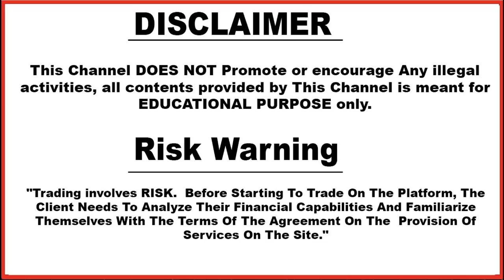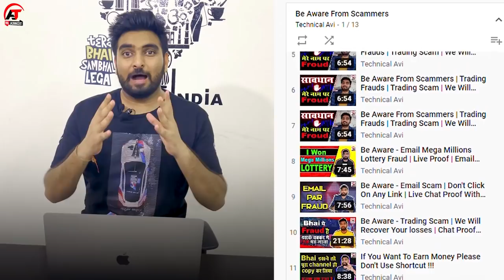How Scammers Drag You In Scam ? | Telegram Group Scam | Be Safe | Hindi | 2021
Based On - How Scammers Drag You In Scam ? | Telegram Group Scam | Be Safe | Hindi | 2021

3. technical_avi_official Instagram

4.  Instagram personal